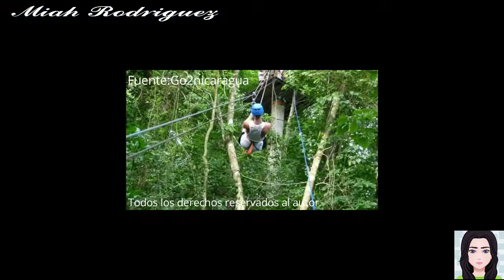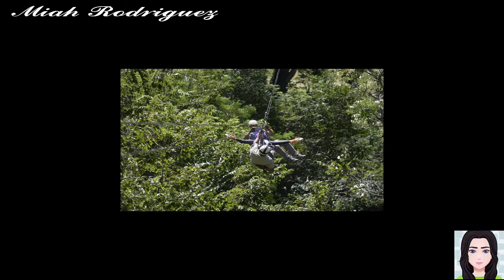parque las nubes san juan del sur nicaragua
MiahRodriguez ParquelasnubessanJuandelsurNicaragua

En el parque de las nubes en san juan del sur encontraras todo tipo de diversión desde los mas grande sitos hasta los consentidos del hogar ven y divierte en grande.